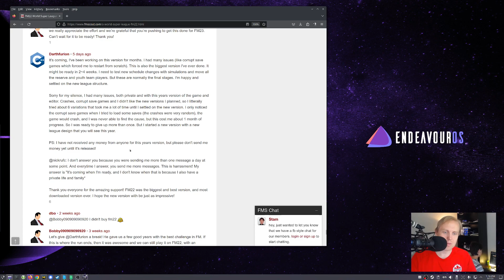Does Football Manager 2023 Crash Too Often?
Have you had problems with Football Manager 2023 crashing too often?  I have.  Let's talk about it!

I'm now with Mars FC in Taiwan for the second team in my Hexagon Challenge project.  Can I take us from the bottom to the top?

This video is part of my Hexagon Challenge save with Football Manager 2023.

As always, we're playing with hardcore mode rules, which means that all star ratings and attributes have been turned off.

I use the Mustermann v3.02 FM23 Dark Skin for my saves.  It's been slightly modified to remove all star ratings.

I play Football Manager on a 2019 iMac 27" running EndeavourOS.